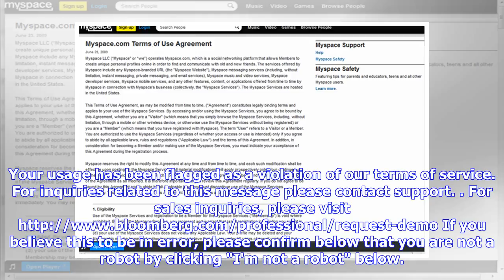Terms of Service Violation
Your usage has been flagged as a violation of our terms of service. If you believe this to be in error, please confirm below that you are not a robot by clicking "I'm not a robot" below.